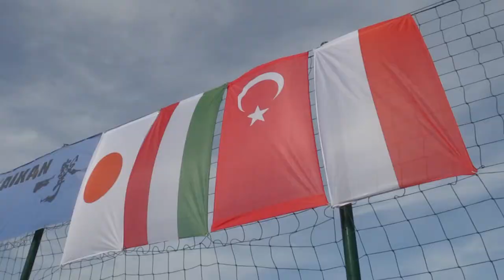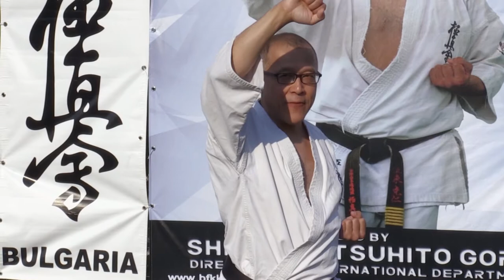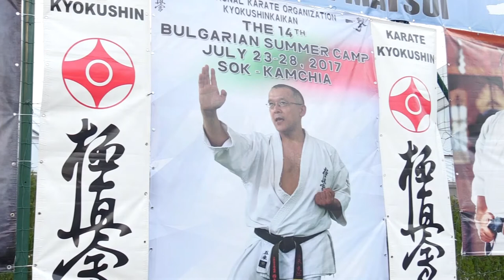KARATE KYOKUSHIN LAGER KAMCHIA TAB